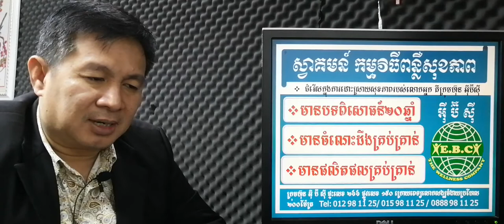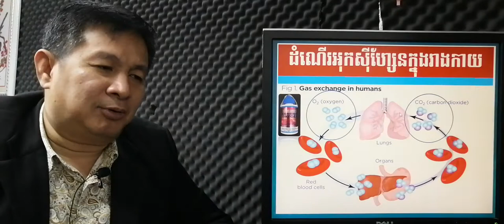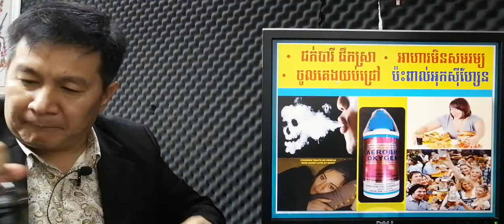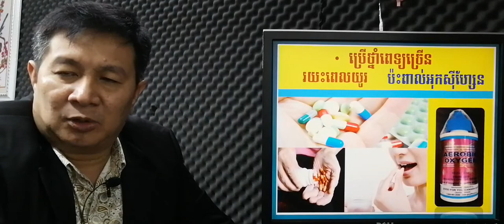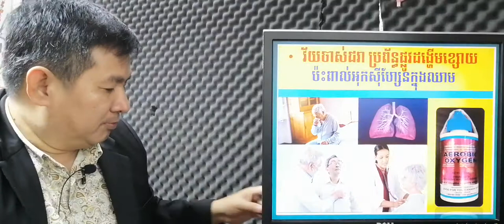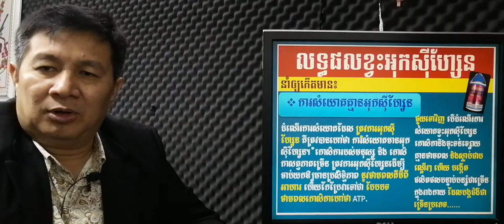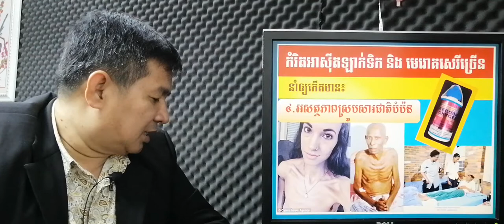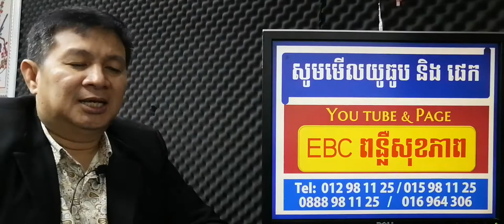EBC ពន្លឺសុខភាព - បើមិនបង្កើនអុកស៊ីហ្សែនទេ ប្រយ័ត្នកើតសាច់ដុះមហារីក - English (Pang Leehouv)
បើមិនបង្កើនអុកស៊ីហ្សែនទេ ប្រយ័ត្នកើតសាច់ដុះមហារីក ពន្យល់បកស្រាយដោយលោកគ្រូ ប៉ាង លីហ៊ៅ (Pang Leehouv) តំណាងក្រុមហ៊ុន អ៊ីប៊ីស៊ី (EBC)